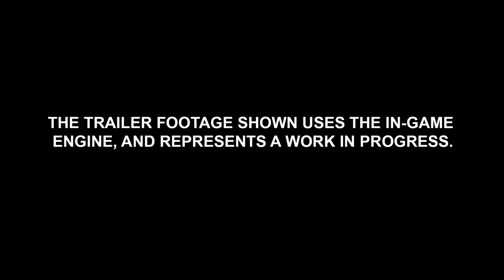Total War Attila - Soluk At